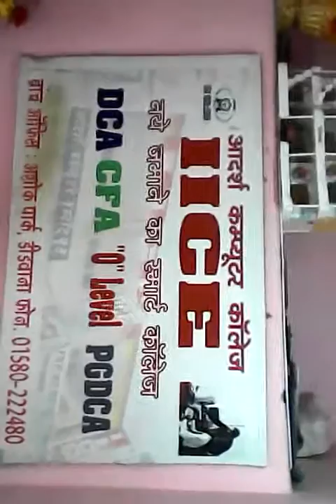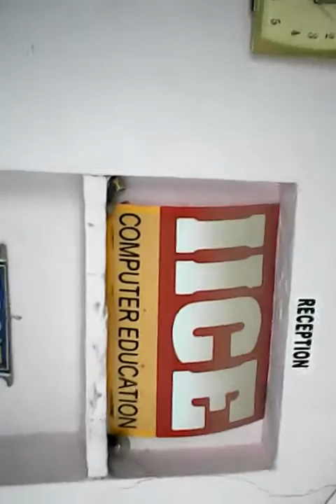32290062 ADARSH IICE COMPUTER EDUCATION DIDWANA 2016 - Center Decoration